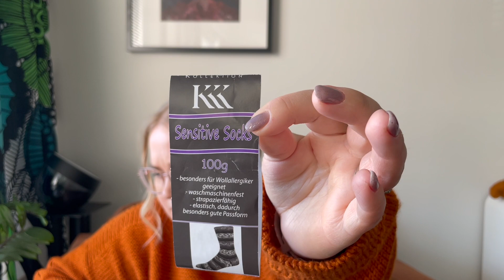Episode 56 Fall - Serious sweater business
I'm a knitter and a knitwear designer from Finland and this is my knitting journal where I share all things knitting related. I share all about the designing process and give you an opportunity to see behind the scenes.

I am wearing:
Tankar sweater - pattern is coming out Sep 30th

Amidala sweater - pattern in progress

Wandering Nomad socks- pattern in testing

Wild Poppy pullover - Tif Neilan